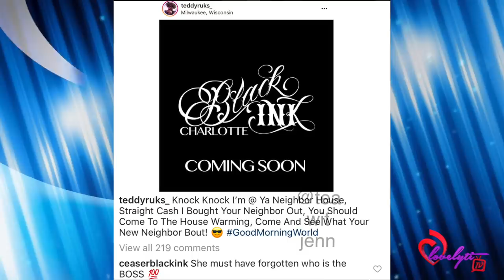Cease & Teddy respond to Dutchess' Sister Circle interview by buying a shop in NC+her mom GOES OFF